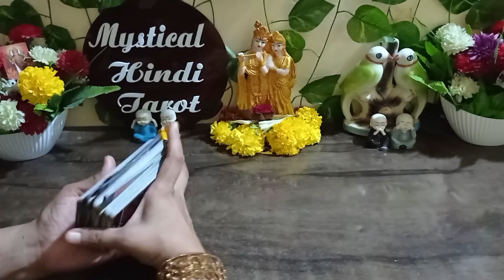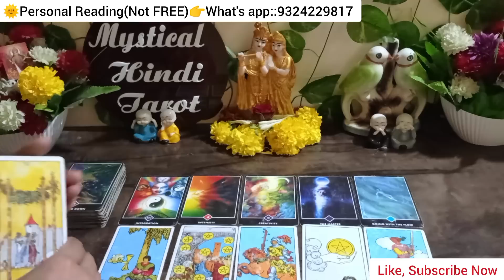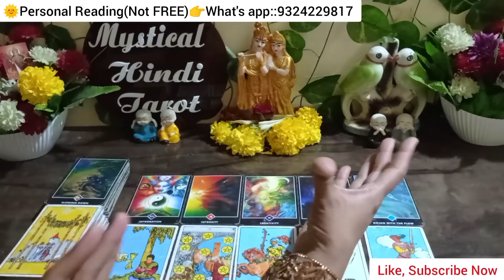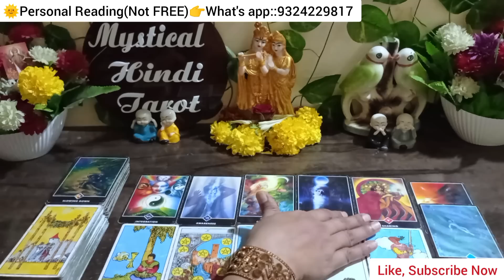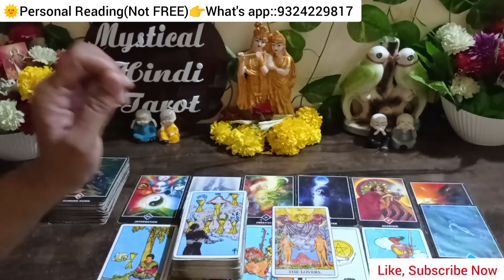💞🔴Action aayega agle 3 ghanton main|TAROT CARD READING|UNKI SACCHI BHAWNAYE|CURRENT FEELINGS 💞